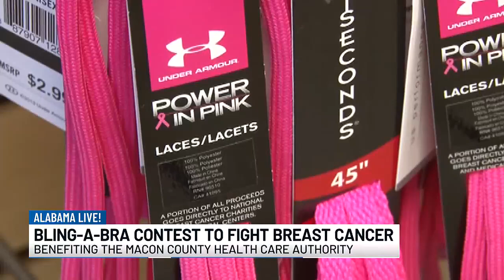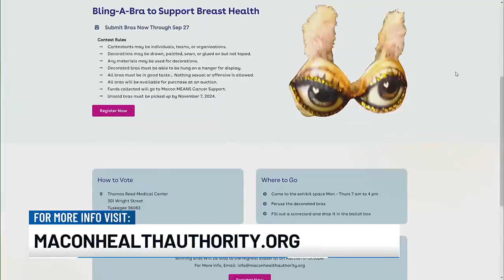'Bling-A-Bra' contest to fight breast cancer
The Macon County Health Care Authority wants you to "bling-a-bra" to help in the fight against breast cancer.